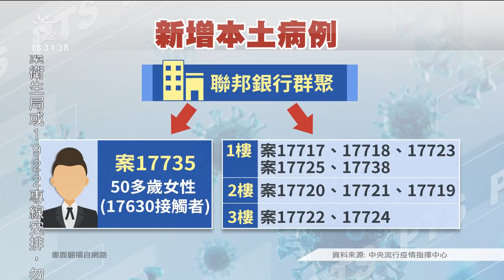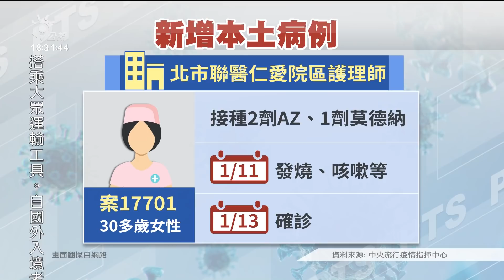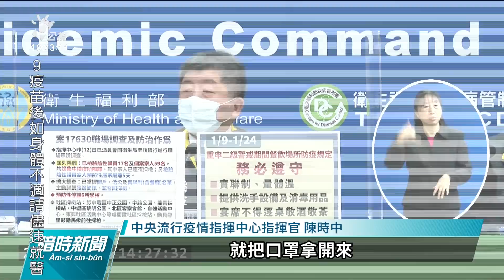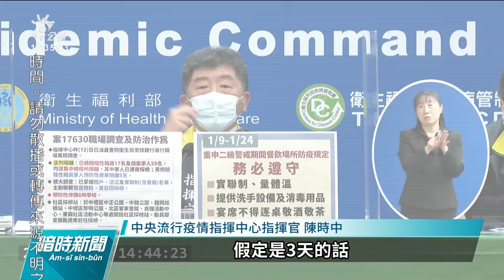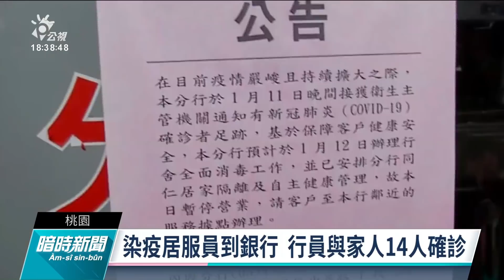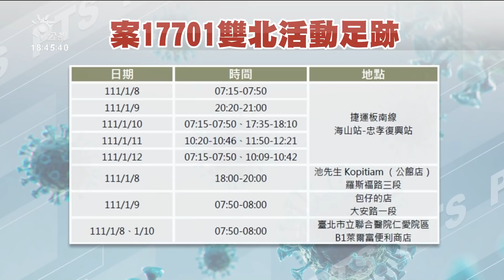20220113 公視暗時新聞 完整版｜F 16V搜救行動第3天 尚未發現失聯飛官